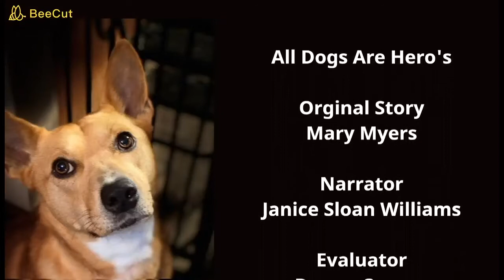AKC NATIONAL ELITE PERFORMER TRICK DOG NATIONAL COMPETITION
Don't forget to  Click LIKE if you enjoyed my video:
Echo is not a Service Dog, nor a Medical alert Dog, he is a family dog that does Tricks.
All Dogs Are Hero's, the unbroken bond between man and dog have lasted thru the ages of time. Echo performs 10 tricks showing how Service Dogs , Medical Alert Dogs, Trick Dogs and the Family Dog works and plays to please their humans, all for the pat on the head and spoken words " What a Good Dog You Are "